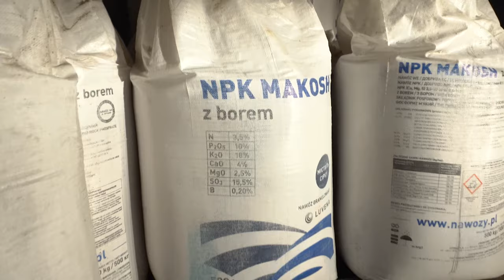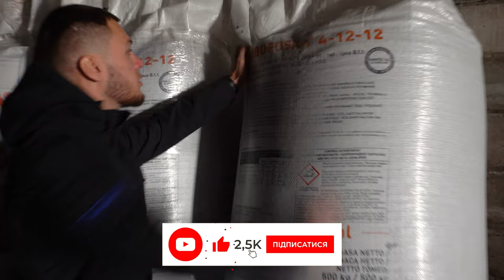Склад добрив Макош у Полтаві (м.Гребінка)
МАКОШ у кожну область України!
Ми активно працюємо над розширенням мережі наших складів🥳. Тож радо повідомляємо вам адресу нового складу - Полтавська область, м.Гребінка, провулок Пирятинський, 23.
Нині тут представленно широкий асортимент добрив✅: азотні, фосфорні, спеціальні, НПК та добрива для живлення по листу. Ви точно знайдете те, що потрібно саме для вашого господарства. Оскільки у нас критий склад, який дає можливість зберігати до 5000 тонн добрив💪🏻.

🛺Отримати продукцію можна кількома шляхами: самовивіз, автомобільний, залізничний транспорт або Нова Пошта.